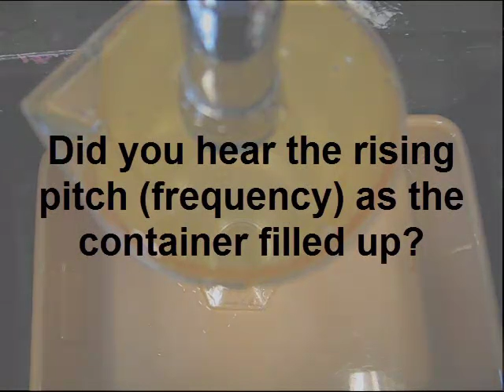Filling a container with water: Listen!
Listen to the sound of the graduated cylinder being filled with water. You've heard that rising sound many times before. Why does it happen?